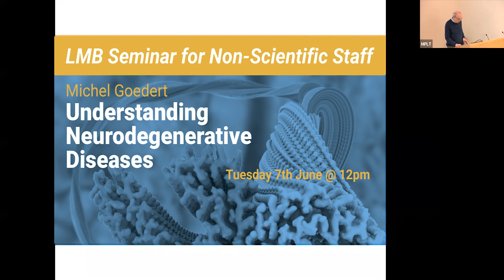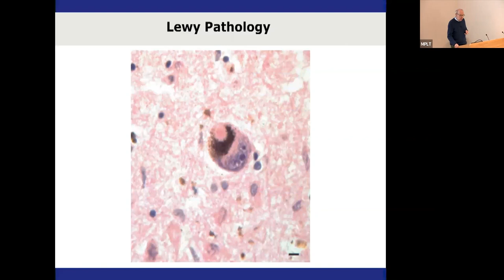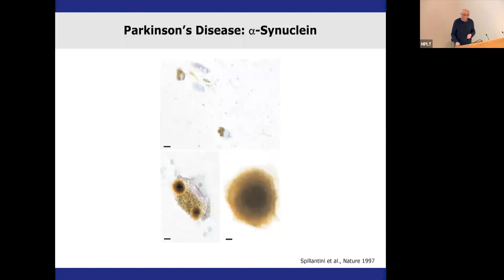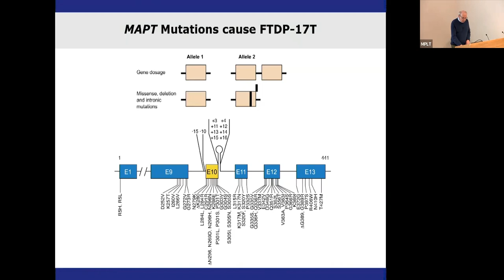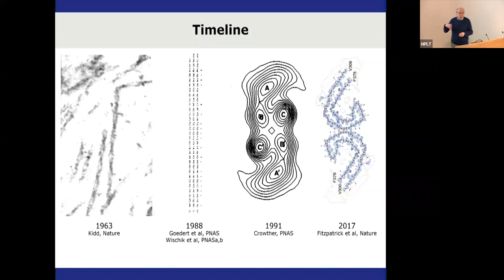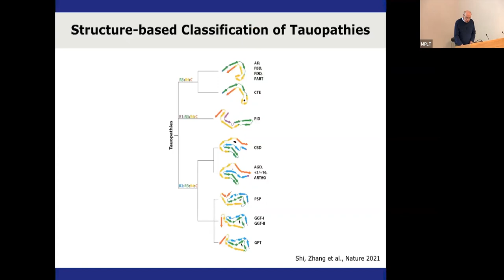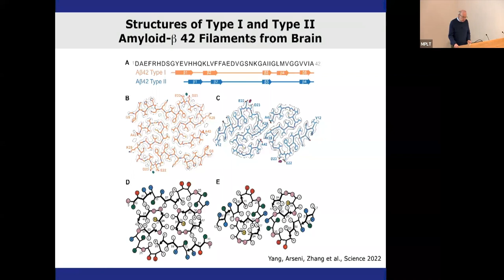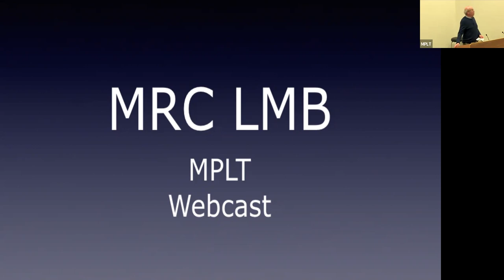Understanding Neurodegenerative Diseases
By Michel Goedert
LMB Seminar for non-scientists

Alzheimer’s and Parkinson’s, which affect more than 50 million people worldwide, are the most common neurodegenerative diseases. Patients with Alzheimer’s disease suffer from a profound loss of memory and other cognitive functions, whereas patients with Parkinson’s disease have a severe movement disorder. In their brains, one finds abundant filamentous inclusions. Work on these inclusions began at LMB in 1983. In Alzheimer’s disease, they are plaques and tangles that are made of the proteins beta-amyloid and tau, respectively; in Parkinson’s disease, they are Lewy bodies and neurites made of alpha-synuclein. These proteins normally exist in a soluble form and it is their assembly into filaments and the ensuing neurodegeneration that account for Alzheimer’s and Parkinson’s diseases. Filamentous tau or alpha-synuclein inclusions also define other neurodegenerative diseases, including progressive supranuclear palsy, Pick’s disease and multiple system atrophy. This raises the question if structurally distinct filaments are characteristic of different diseases. Since 2017, in collaboration with Sjors Scheres, we have been using electron cryo-microscopy to determine the structures of tau and alpha-synuclein filaments from brain. So far, we have shown that each neurodegenerative disease is characterised by its own filament fold and that some diseases share the same fold. Differences in folds are between some diseases, not between individuals with a given disease. Knowledge of the structures of disease filaments will probably lead to the development of better experimental models, safe and potent inhibitors of assembly and imaging agents with increased specificity and sensitivity.